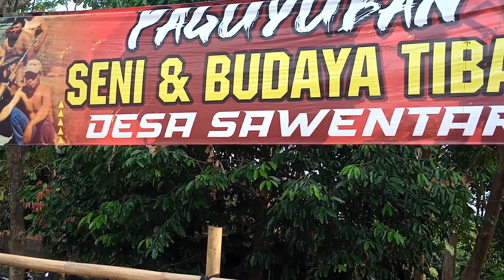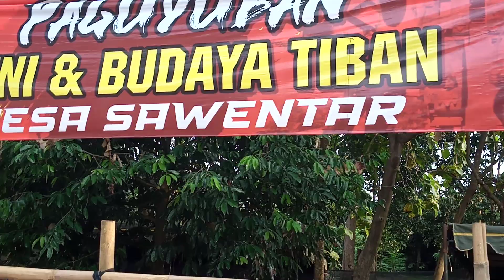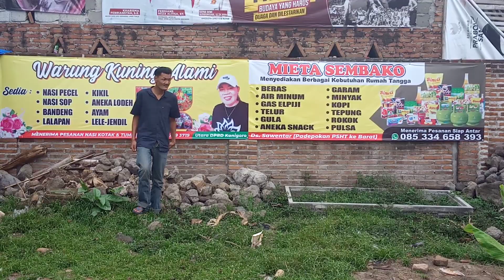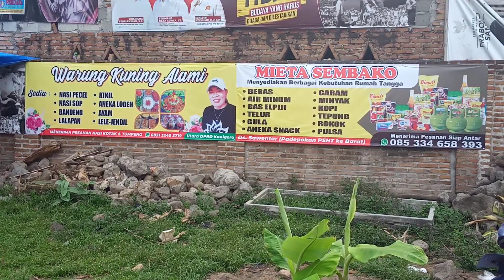TIBAN SAWENTAR KANIGORO TANGKISAN DENGAN KAKI OLEH PENDEKAR TIBAN..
assalamualaikum

seni tradisional tiban sawentar Kanigoro kabupaten Blitar

 terima kasih atas kehadirannya bagi semua pihak yg telah ikut andil meramaikan acara tersebut...dan kami TDK lupa minta maaf yg sebesar besarnya apabila ada Tutur kata yg kurang berkenan... atau mungkin tradisi tiban ini tidak cocok dengan tradisi dan budaya yg ada  disekitar Anda..🙏🏿🙏🏿🙏🏿🙏🏿

atau mungkin ada tampilan gambar dan audio yg kurg memuaskan...saya atas nama pribadi mohon maaf yg sebesar besarnya..🙏🏿🙏🏿🙏🏿🙏🏿🙏🏿 semoga Allah SWT selalu memberikan keselamatan dan kesehatan serta d jauhkan dari segala balak dan musibah